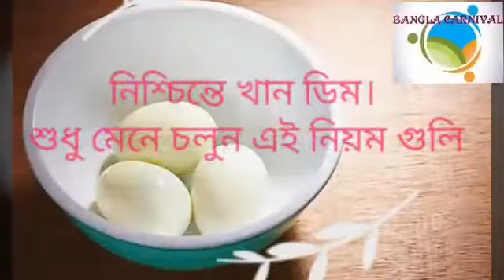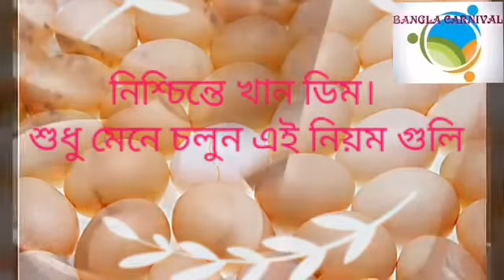নিশ্চিন্তে খান ডিম, শুধু মেনে চলুন এই নিয়ম গুলি | What happens if you eat egg regularly.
আমাদের মধ্যে অনেকেই ভয় পায় প্রতিদিন ডিম খাব কি খাব না। ডিম খাওয়ার নাম শুনলেই অনেকে পেট গরমের ভয় পায় । আবার অনেকে কোলেস্টেরলের ভয়ে ও ডিম খেতে চায় না। অথচ ডিম খাওয়ার কয়েকটি নিয়ম মানেই তোমরা ডিম খাওয়ার উপকারিতা পেতে পারো। কী কী নিয়ম সে সম্পর্কেই আলোচনা করা হয়েছে এই ভিডিওটি তে ।